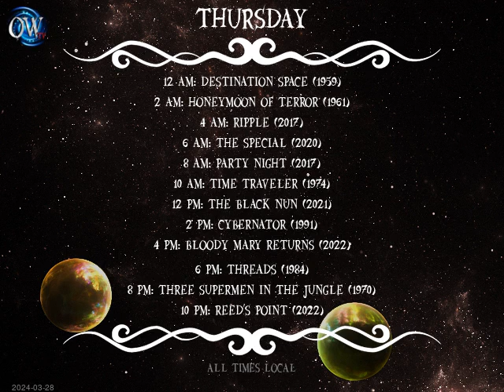Today's Schedule: 2024-03-27